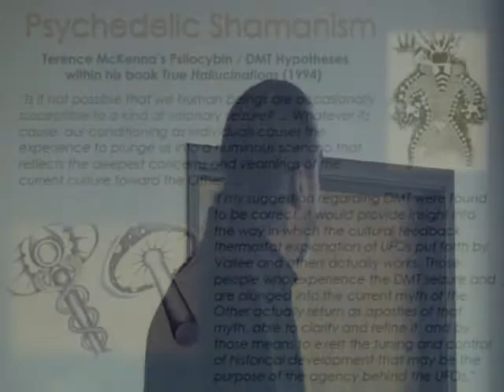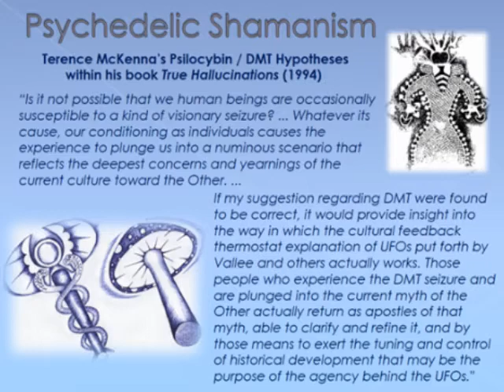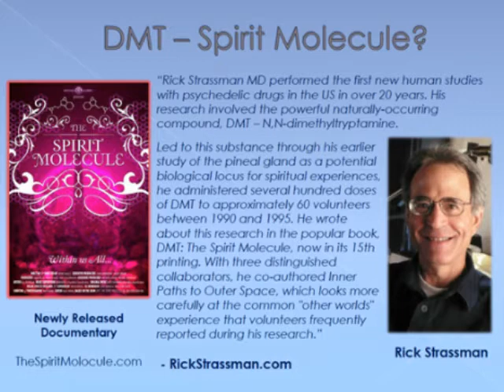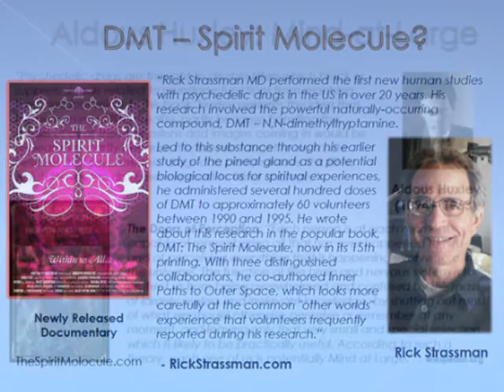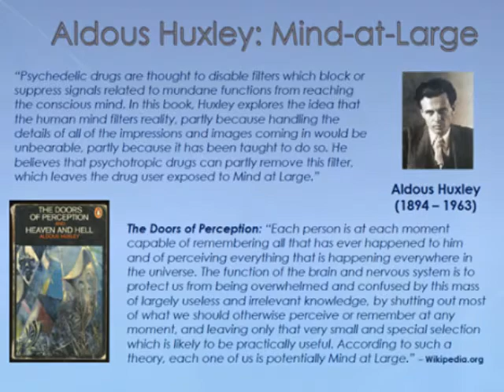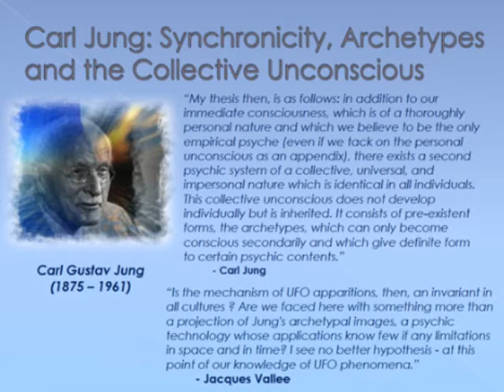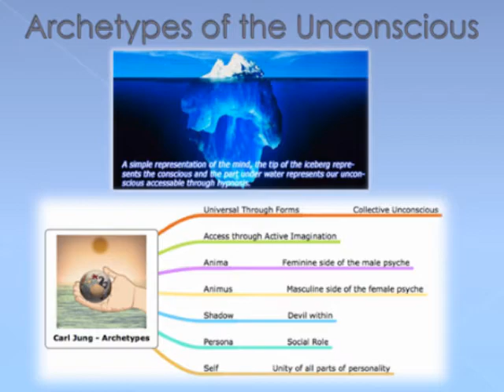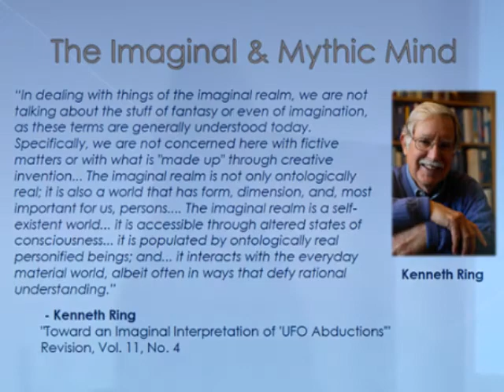6/10 SMiles Lewis at the Austin Center for Spiritual Living 10/25/2011: UFOs and Consciousness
INACS (Institute for Neuroscience And Consciousness Study) and the Anomaly Archives present:
Exploring UFOs and Consciousness with SMiles Lewis
Austin, Texas -- Tuesday, October 25th, 2011

What can we learn about UFOs from studying such diverse arenas of consciousness exploration as shamanism and drugs like DMT? What about Carl Jung's collective unconscious and parapsychology? What about near death and out of body experiences? What have human agencies (governmental, corporate, aboriginal and esoteric) discovered about the UFO phenomenon's effects on consciousness? Has humanity interacted with Alien Others throughout history? Could we be communicating with CryptoTerrestrials or a Gaian Mind? What do we really know about these diverse and exceptional experiences and those who've had them? Come discover the fantastic facts about UFOs, Altered States of Consciousness, and Mind-at-Large!

Video by:
 Floyd Anderson

Audio by:
 Robert Price